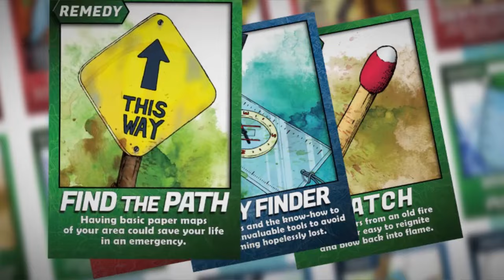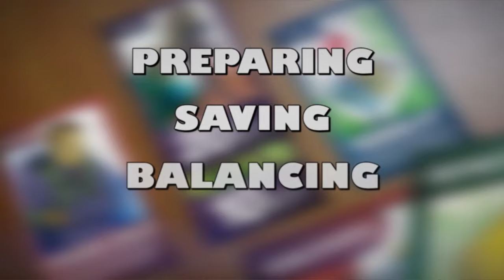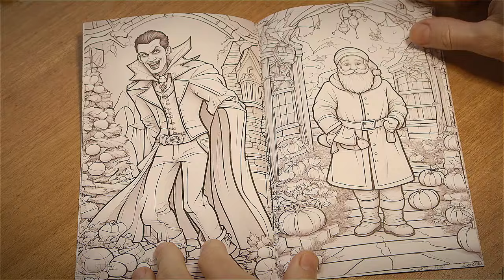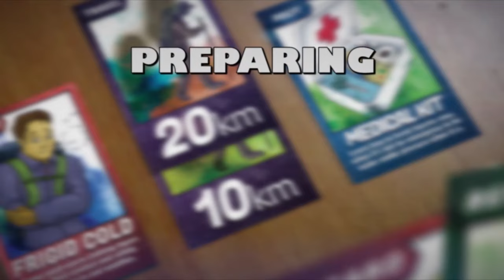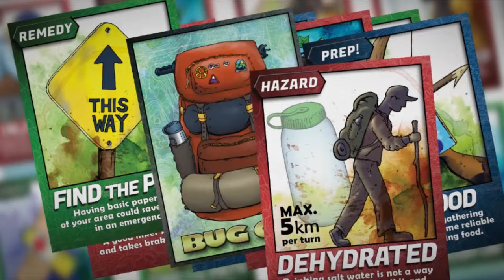The Best Prepper Christmas Gifts for KIDS in 2023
In this video, I share two interesting Christmas gifts for kids. First, a prepping-themed card game for kids called Bug Out! and second, a totally non-prepping related coloring book that's Christmas-Halloween themed. Both items were designed by me and are available for purchase online for Christmas or any other holiday gifts.